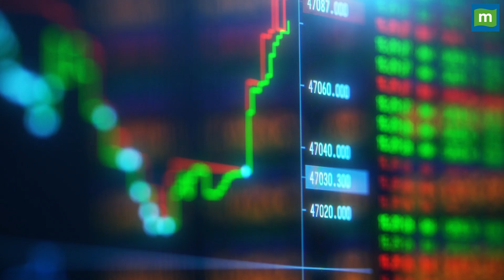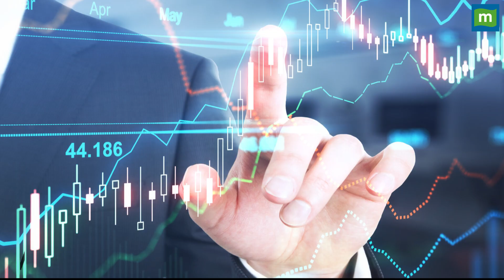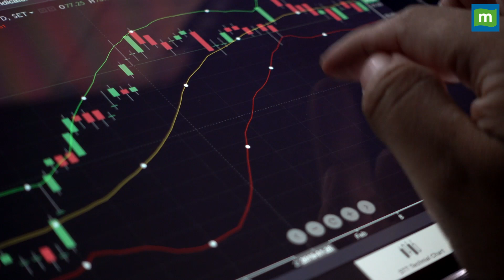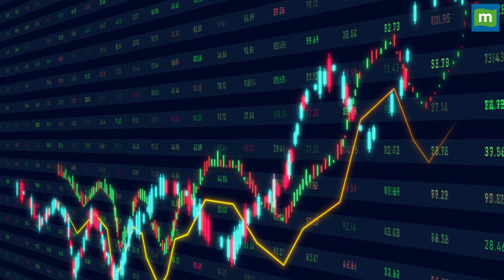Stock Market Today: 9 मई को कैसी रहेगी बाजार की चाल || Stock market News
Takingstock: सेंसेक्स 710 अंक उछला, निफ्टी भी ऊपर, जानें कल कैसी रहेगी बाजार की चाल